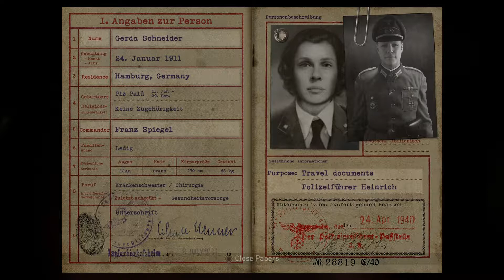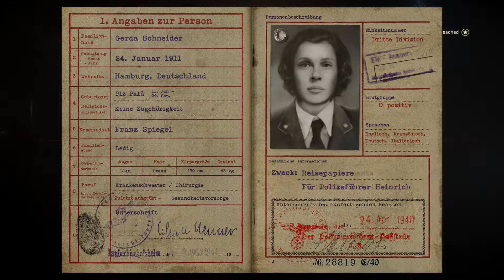WORLD WAR II: CITY OF LOVE